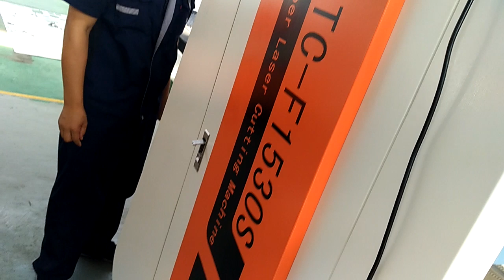5mm CS 500w Raycus fiber laser metal cutting machine